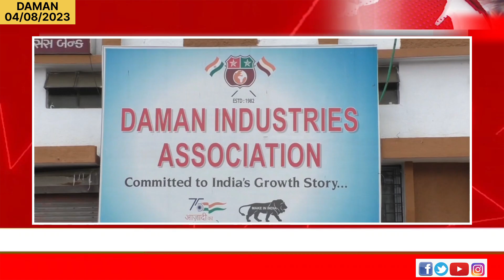DIA अध्यक्ष बने सत्येन्द्र कुमार, पवन अग्रवाल ने अपनी हार स्वीकारते अपना नामांकन वापस खींचा।